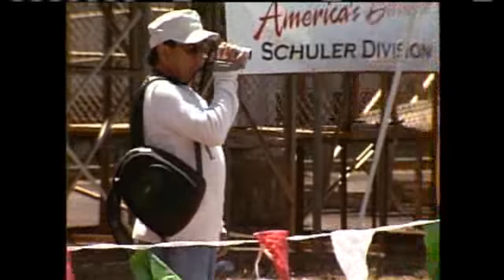Special Olympics Games This Weekend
Special Olympics hosts three-day games at the University of Hawaii Manoa Athletic Complex.  Jill Kuramoto speaks with Sports Manager Dan Epstein. For news you need to know,